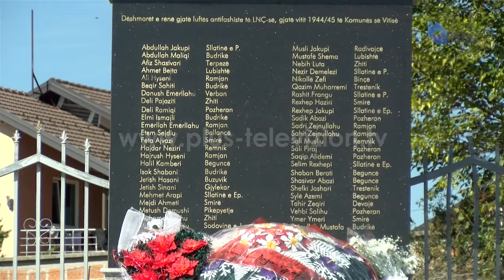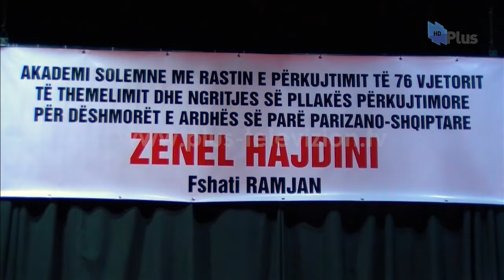Në Viti përkujtohen dëshmorët e luftës çlirimtare antifashiste